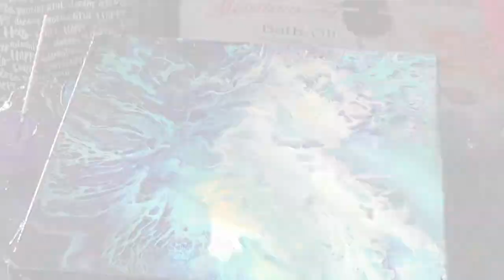Écume - Techniques de coulage en accéléré par Arielle Cloutier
Présentation de la technique de coulage pour la réalisation du tableau Écume ou votre propre projet.